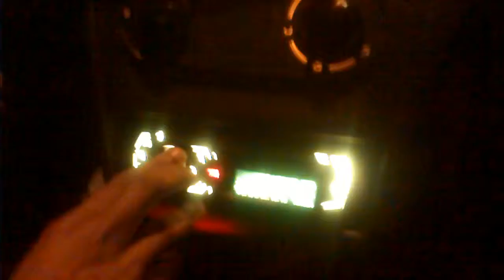Cheers (Drink To That) - Deejay José Mariano & Augusto Bulgari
- E quando a música é boa, e mexe com você ...
Basicamente isso que acontece HAHA !